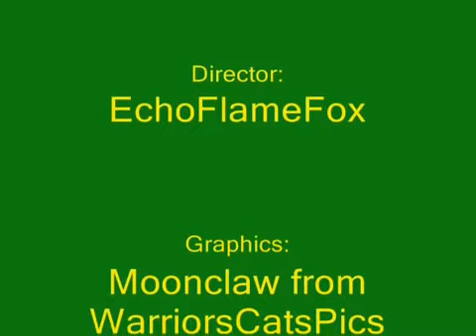Got Warriors?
I put togerther a bunch of pictures! I really want to know what you can buy to animate a movie! HELP!